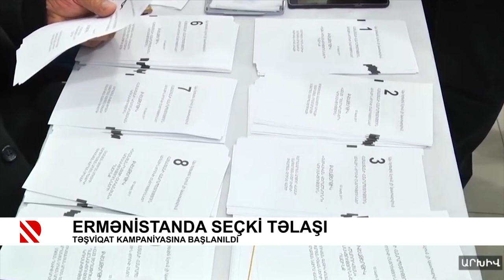Ermənistanda seçki təlaşı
Təşviqat kampaniyasına başlanıldı